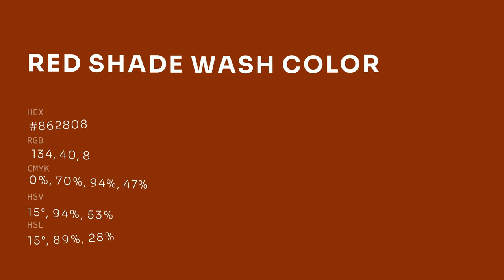Red Shade Wash color #862808 hex color - Brown color - Cool color 862808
What color is Red Shade Wash ? #862808 hex color - Brown color - Cool color 862808

Hex #862808 Color Code is also known as Red Shade Wash color.